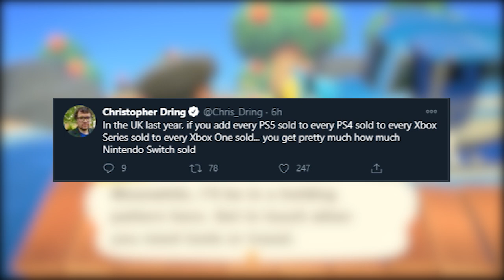One Thing 2020 Has Proven: Switch is an Unstoppable Force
Nintendo Switch is simply unstoppable.